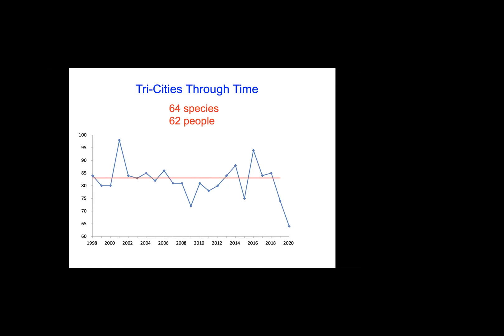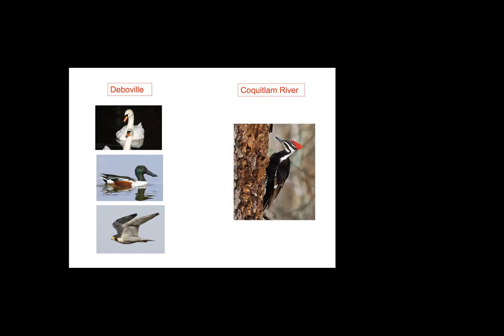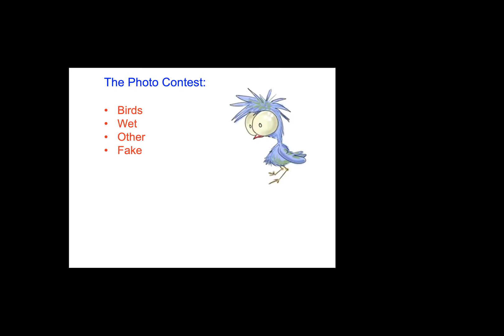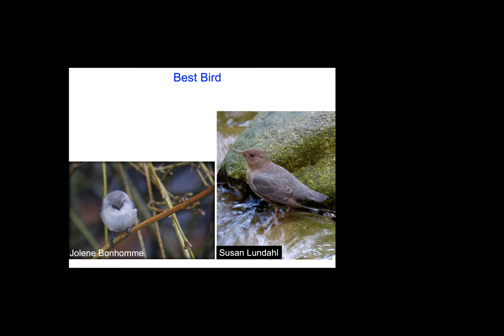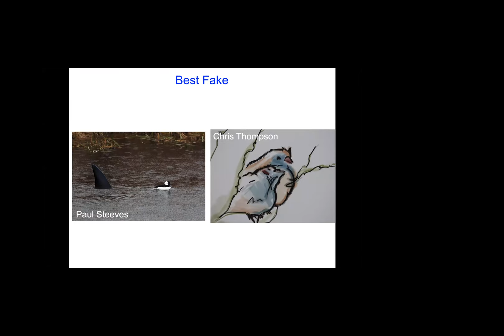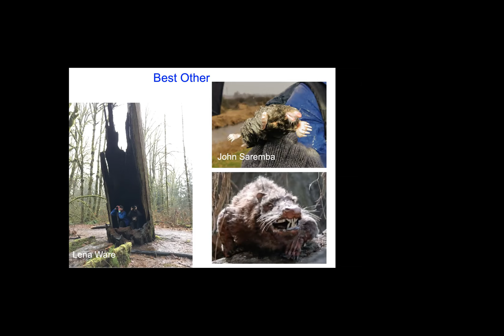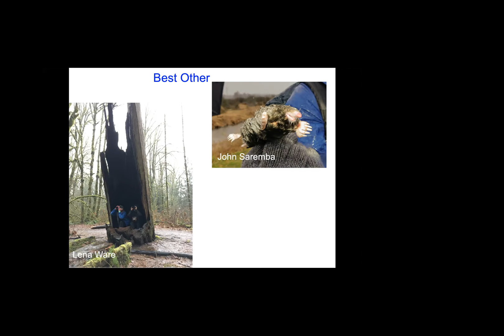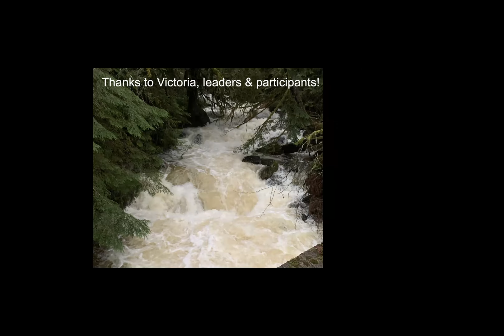2021-01-14 Wrap-Up of the Local Audubon Christmas Bird Count” (Prof. John Reynolds)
This meeting is a slide presentation summarizing the local portion of the Audubon Christmas Bird Count (held on Saturday January 2nd). You’ll hear the highlights of the Count – what birds were seen and how many of them. There’s friendly competition between teams of birders, and the wrap-up evening is always fun. Back by popular demand is presenter John Reynolds.

Also, at this meeting will be the judging and awarding of prizes (sorry, the only prizes this year are bragging rights!) for the photography contest that accompanies the Christmas Bird Count.